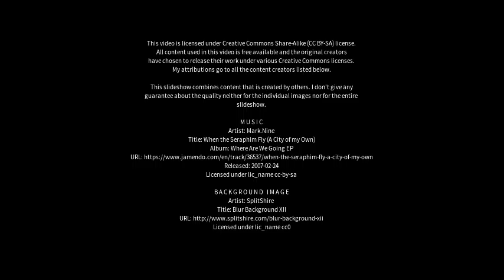Best places to visit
Best places to visit - Bandipura (India) Best places to visit - Slideshows from all over the world - City trips, nature pictures, etc.